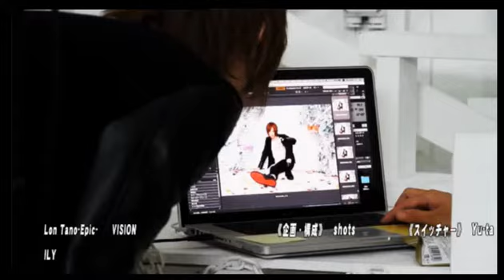ホストのぶっちゃけはドコまで？理想のAVは！？今夜のしゅりしゅりみしゅるは統計学に基づいてみた！！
Leo＆Latteの【こレオ観たラテっぱん】 (16/12/17)
またしても業界大手groupdandyよりレギュラー参戦するのはLeo＆Latte！
超絶イケメン個性派軍団がニコナイトでかつて見せた事もないレベルにやりたいほうだい！？
《出演》
天使銀々、みずき、相夢朱里、天地寿
《店舗情報》
club Leo...(1部)
東京都新宿区歌舞伎町2-9-1 ソフィア3ビル5F